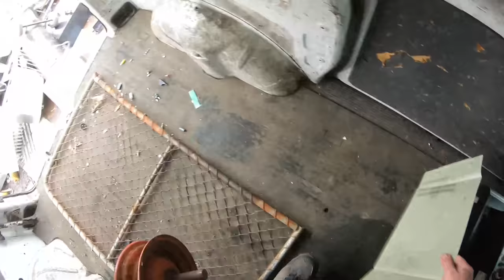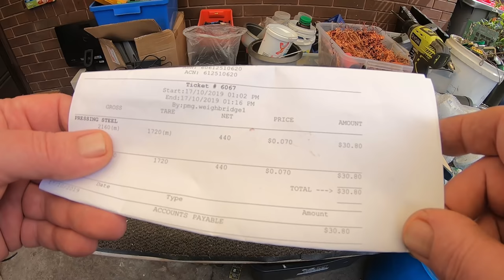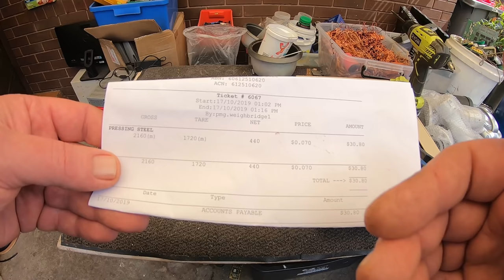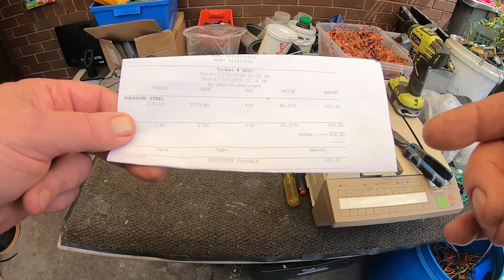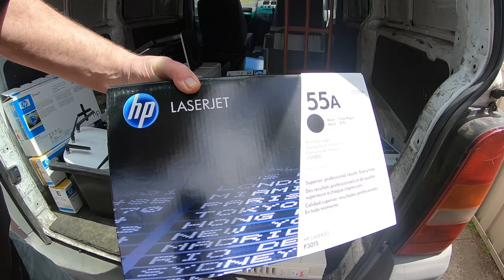Mega Scrap Marathon Part 1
Scrapping e-waste garage clean out mega marathon!

This is gonna take some time but in the end it'll free up space and let me get on with my copper melts & gold recovery stockpile organisation.

My Camera, Gopro Hero 6
My Microphone for street scrapping

Postal Address:
Yarraville
Victoria 3013
Australia